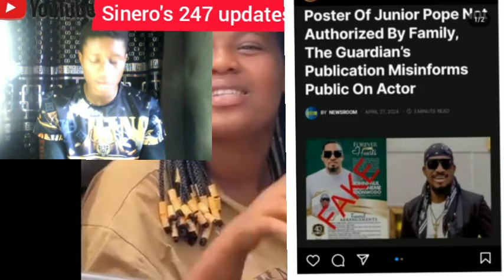They Fooled Us, Junior Pope Is Alive! Burial Preparation Is Fake, SEE What Junior Pope Family Said